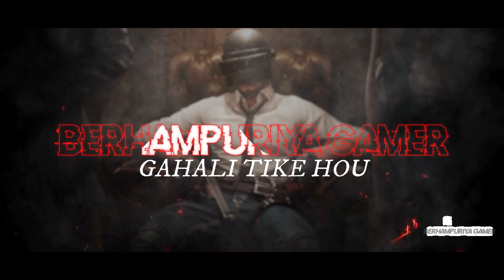MUNNA BHAINA | EP 3- THE SEARCH | ODIA WEB SERIES | BERHAMPURIYA GAMER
Jai Jagganath Bhai o Bhauni mane SWAGAT karuchu ama Channel Ku.
Odia bhai ku support kara akhi bujiki nali button ku gundo kara.
Episode 3 asi gala beigi beigi dekhi like auu comment hei jau tike.
Dekho Aguu kana kana hauchi last jain.

Kerekera khelo saha Bobal Commentary with [Bogo Bhai x Bhalu Bhai].

GAHALI TIKE HOU!